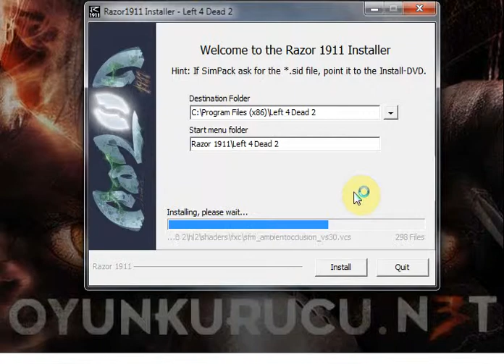l4d2 kurulum oyunkurucu.net